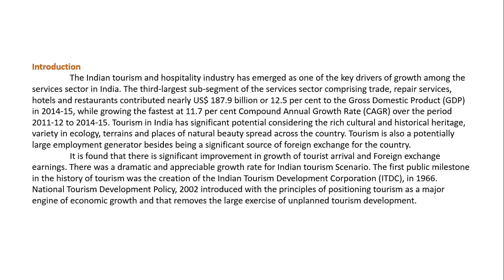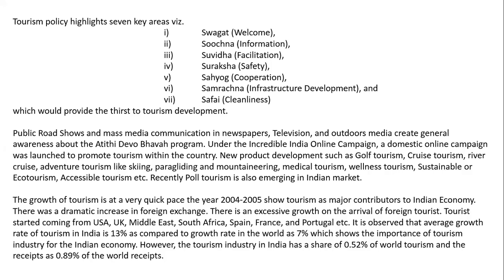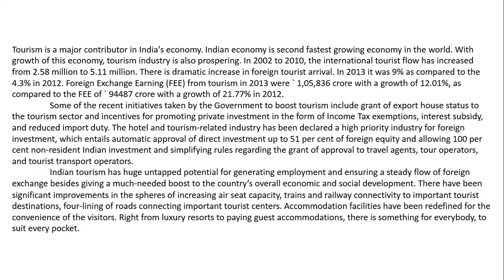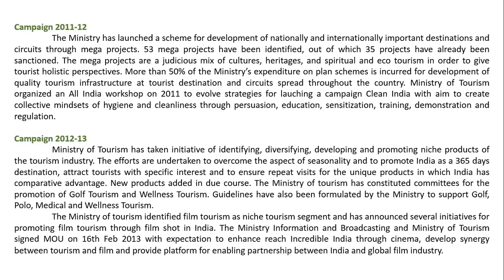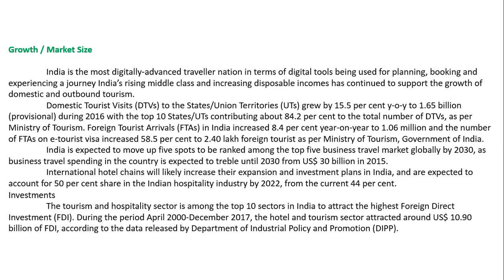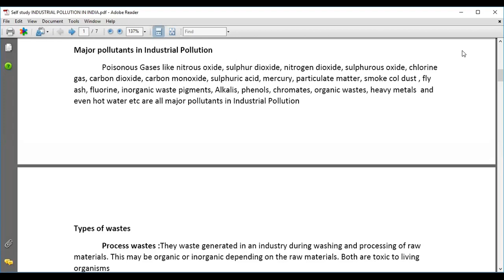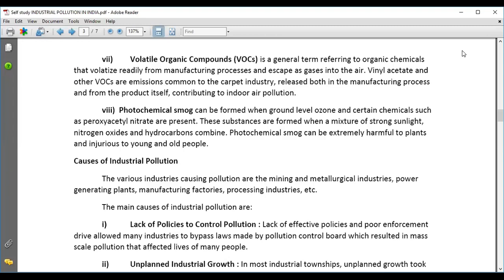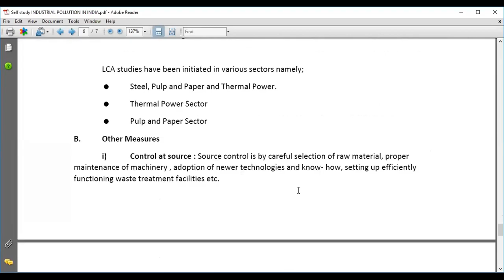Mumbai University | T.Y.Bcom | Economics | Sem. V | Service Sector | Tourism sector in India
This is the course on business economics : "Macro-economic aspects of India" held in Mumbai University for T.Y. B.com

Now in Marathi, Hindi & English!!